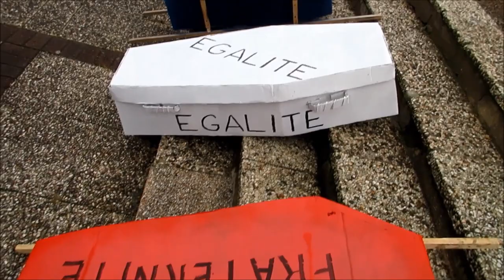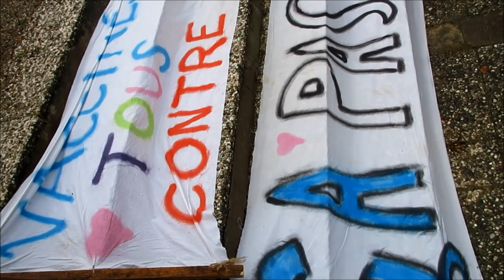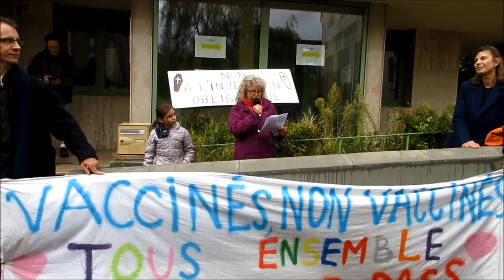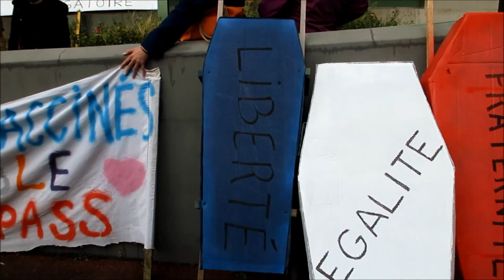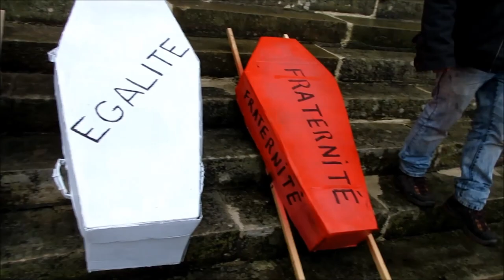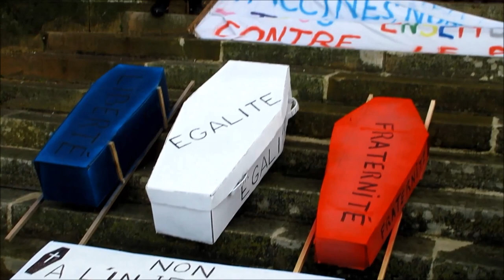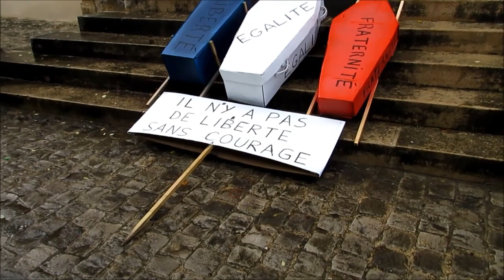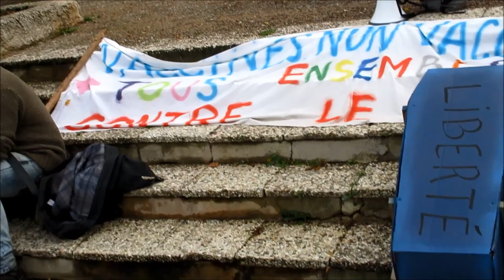Retour sur la manifestation contre le pass sanitaire du 30 octobre 2021 à Auxerre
Anti-pass #16